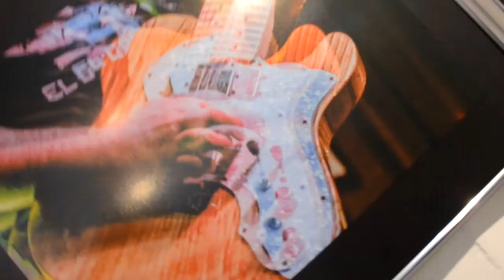Muestra "Rock en Foco"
Muestra "Rock en Foco"en el Centro Cultural Municipal expusieron sus fotografías varios artistas locales especializados en fotografía de bandas.

Fotografos:
Fabo Gacitua
Cristian Saez
Emi De Marco
Noelia Vivas
German Esteban Baraibar
Laura Perez